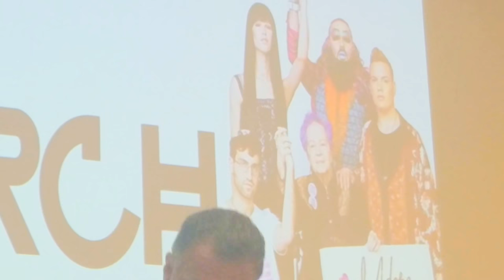reclaim pride town hall police respond 4 22018 06 05 20 56 26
Reclaim Pride Town Hall in response to the the changes made without community involvement  to the Pride March route etc